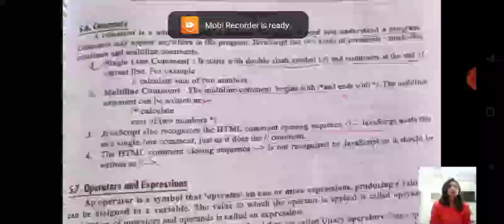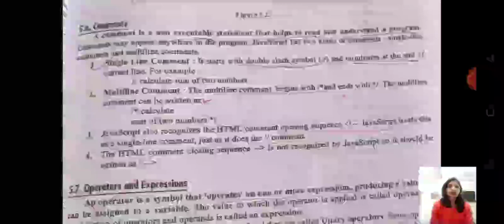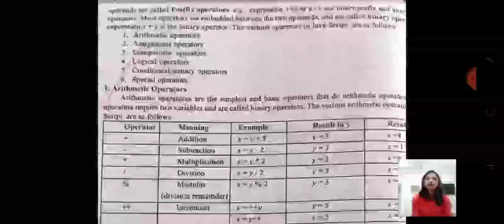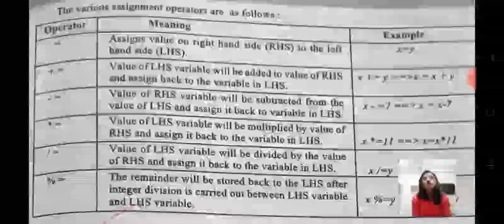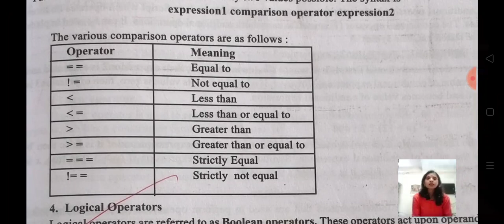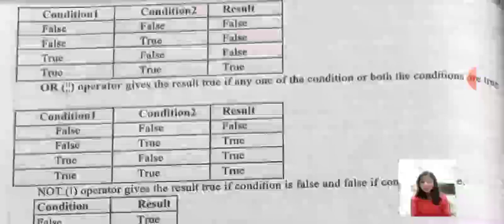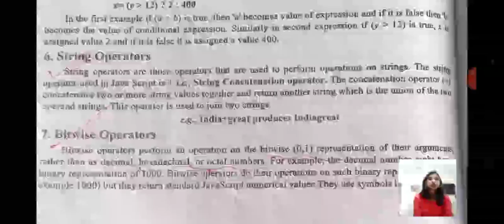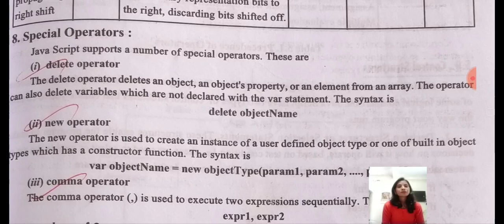COMMENTS AND TYPES OF OPERATORS BY KAMAL SHARMA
comments
single line comments and double line comments
operators operand an expression.
types of operators
1) Arithmetic operators.
2) Assignment operators
3) special operator.
4) string operators
5) ternary operators.
6) comparison operator
7) logical operators
Sting operators